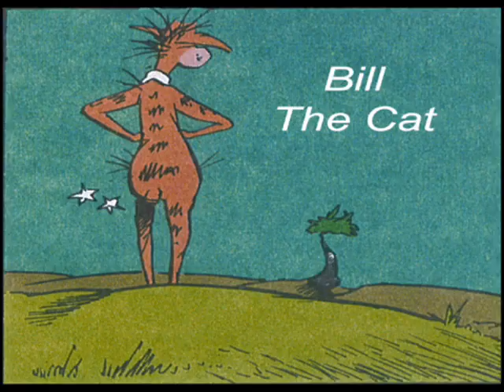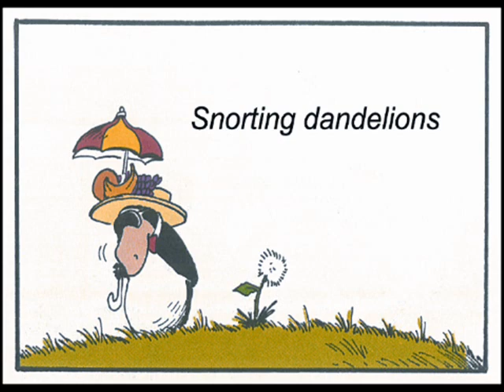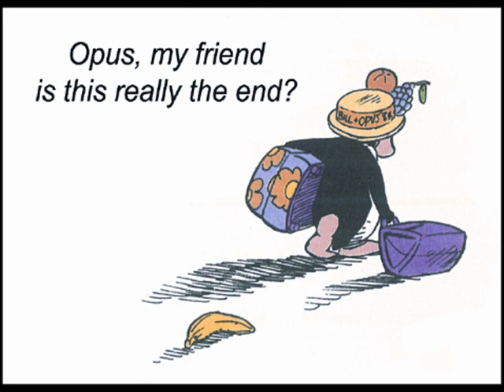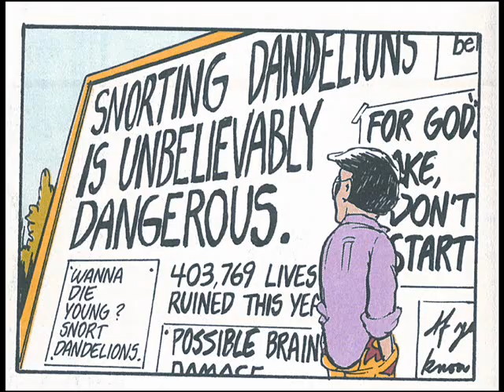The Dandelion Patch - Tribute Song to Bloom County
This contemporary rock song is a tribute to the end of Bloom County in 1989, featuring the Purple Snorkelwacker, Binkley, Closet of Anxiety, Bill the Cat, Opus and many other characters.